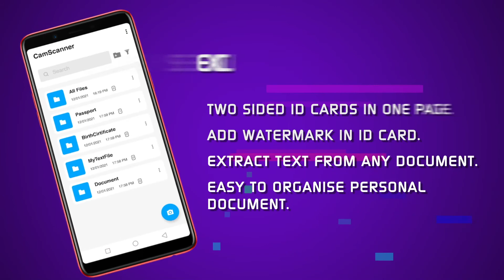CamScanner - Scan PDF Document, PDF Creator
CamScanner is the best scanner app that will work as a PDF scanner, QR code scanner by just using your phone camera. The document scanner app comes with tons of features like  scan PDF document, scanning ID cards, QR code reader etc. Download it for FREE!

Use the CamScanner mobile document scanner to turn anything — receipts, notes, documents, photos, business cards, whiteboard into a PDF with content you can reuse from each PDF and photo scan.

With this free app, you can make anything scannable. Use the quick PDF scanner to create a photo or PDF scan. Scan and go right back to other important things.

CamScanner is a powerful document scanner and PDF creator application for scanning documents anywhere and anytime. You can scan, save, archive and share the documents.

CamScanner will turn your phone camera to a PDF scanner & QR scanner app. You can easily share scanned files as PDF or JPG.

Features:
** Quickly Scan Documents **
You can scan documents and make them digital within seconds by just using your phone camera.

** Scan Your ID Cards Easily **
This document scanner app also provides an easy-to-use feature for scanning two-sided documents like a passport. You can call this app a passport scanner app.

** Extract Texts from Image (OCR Scanning) **
This app allows you to read text from the document and save it as a text file.

**QR Code Scanner / Scan Barcodes**
It also provides a QR code scanner that allows you to directly access the content of the QR Code.

** Organize Your Documents Easily **
This app comes with easy to use the file system, Using that you can easily organize your scanned documents within folders.

** Quickly Search Documents **
When you have many documents scanned within the app then you can use Search to find a specific document by using its name.

Turn your device into a powerful, portable document scanner, PDF creator complete with QR Code scanner & OCR text recognition capabilities, with the free-to-use CamScanner app.

Download this best free app to convert photos and documents into PDF files wherever you are. With OCR & QR code scanner technology, you can easily digitize documents, books, business cards and business receipts. Scan photos to high-quality PDFs and share easier than ever before.